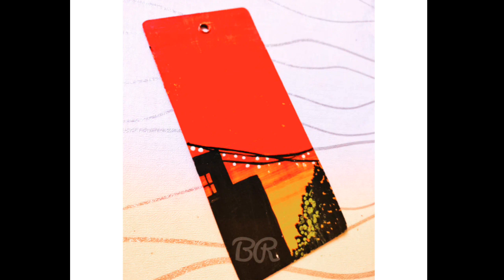Painting on clothes tags|Easy Painting | You can make a beautiful painting by using the clothes tags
Painting on clothes tags| Easy Painting | You can make a beautiful painting by using the waste tag

Hello Friends
Welcome to My Art Gallery

Is video ka short toh mene pehle hi apne channel par upload kiya hua hai ..ab isko mene banaya kese hai...uske liye aapko yeh video pura dekhna hoga ..

Today we will use the waste tag to draw a painting on it...jiske liye aapko yeh full video dekhna hoga... or sath hi aapko meri yeh painting kesi lagi... please comment kar ke bhi batana hoga. or haan...bell icon press karna na bhule...

Using material
 waste tag
mont marte acrylic colour
arora brushes
Varnish